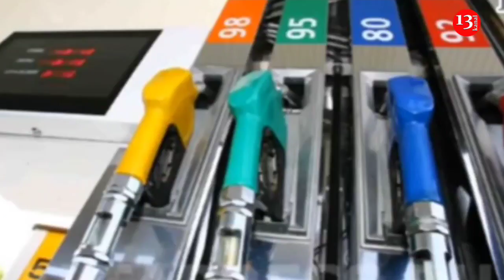"Benzinin qiyməti qalxandan ərzaqlar da qalxır, bayramda da qaldıracaqlar!"-Deputat Əli Məsimli